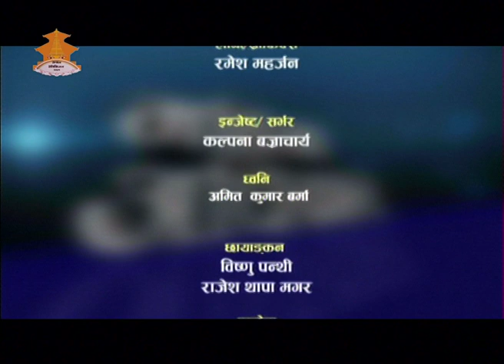MAHILAADHIKAR 20750825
MAHILAADHIKAR 20750825 BY SABITRI RASAILY WITH RAM CHANDRA GAUTAM